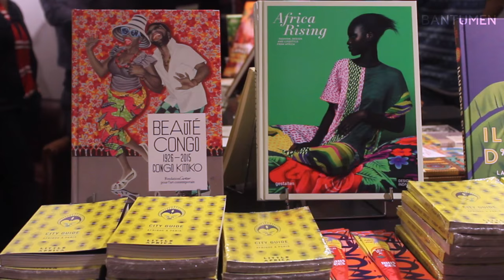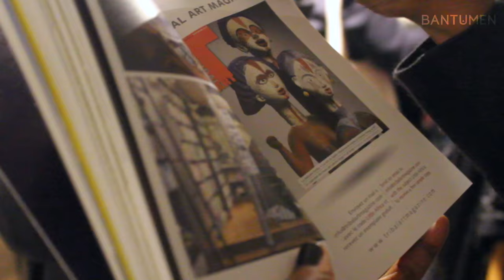Lançamento do Guia Little Africa em Paris